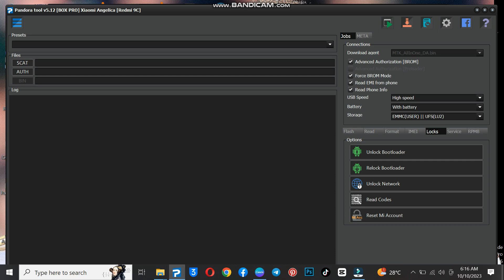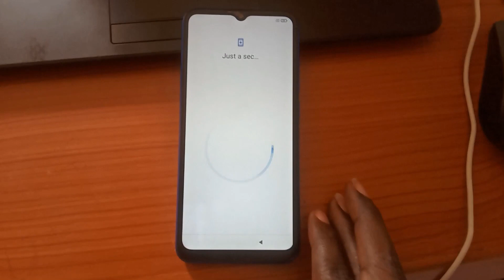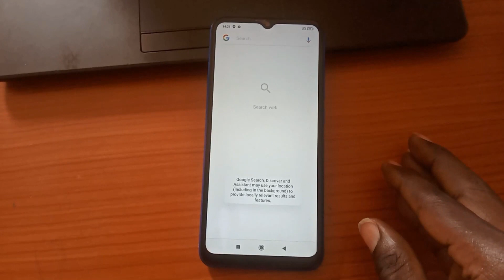MI ACCOUNT BYPASS|REMOVE IN XIAOMI REDMI 9C MI M2006C3MG MI DISABLE ACCOUNT RESET 2023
mrWhosetheboss
Albstuz3d
tecnophonefrp
supersaf
itel a661w a58 frp bypass
basic gsm
unbox therapy
technical sega
HowToMen
mike O'BRIEN
IOS
ONE UI
PIXEL ANDROID
Oxgyen Os
unlocktool
infinity cm2
avengers box
mauiu
harmony os
iphone 14 s22 ultra camera test
wvfrm podcast
foldable phones
apple event
samsung phones
marques brownless mkbhd
apple watch
android 13
ios 16 ios 16.1
google pixel
iphone 15
samsung s23
tesla bot tesla phone
auto focus
izzi boye
oppo reno
mtn 5g airtel 5g
valor reviews
gsm arena
mdm remove
USB-C IPHONE
PHONE BUFF
gsm iletism
apple tag
tech miui
motorola
mi account bypass
hardreset.info
44views
iphone setellite
sakitech
tech bar
one plus
tech ninja
LG smartphones
i reviews
tim schofield
apple airpods
mr beast
android 13

udi shoots
itel p38 p38 reviews frp bypass remove
oppo mobile
test points
Samsung A127f Hard reset and mkopa bypass
samsung 127f
android 11
m-kopa
pay-joy
finance gal
a127 d-light
kg lock
sm-a127f ui
no box
no unlock tool
no apizu
sumsung knox bypass
vidlq
youtube monetization
filmmakermatti haapoja